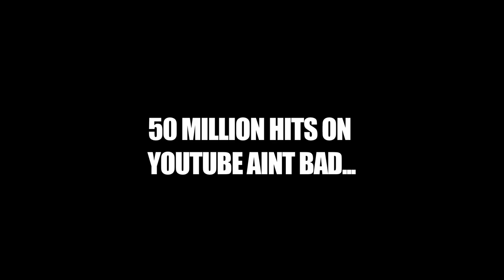ATROCITY - When Going Viral KILLS! - Hot New Movie - Official Trailer